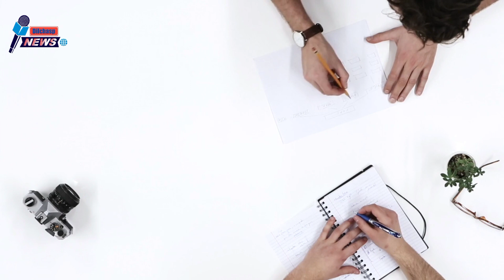Pakistan Zindabad 🇵🇰 Kay Nare Q Lagaye | india main 3 Tulba Ko College Say Nikal Diya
Video Topic

Pakistan Zindabad 🇵🇰 Kay Nare Q Lagaye | Tulba Ko College Say Nikal Diya